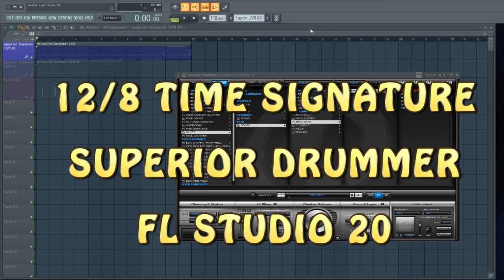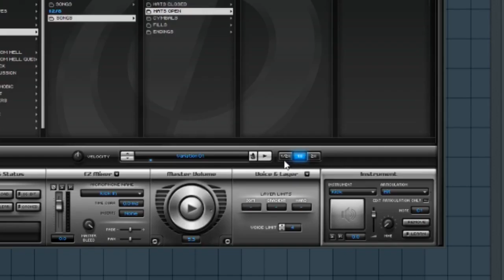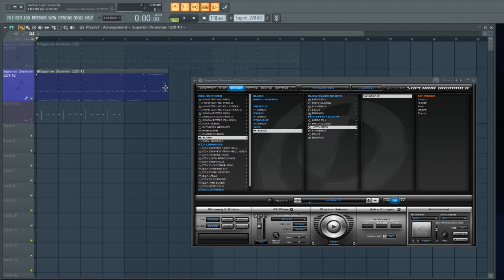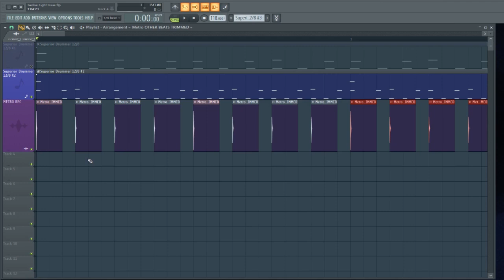12/8 Time Signatures + Superior Drummer + FL Studio 20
John takes you through the potentially confusing setup of 12/8, Superior Drummer, and FL Studio.